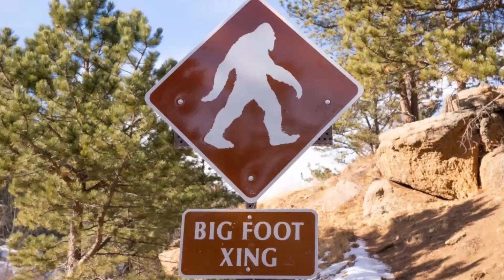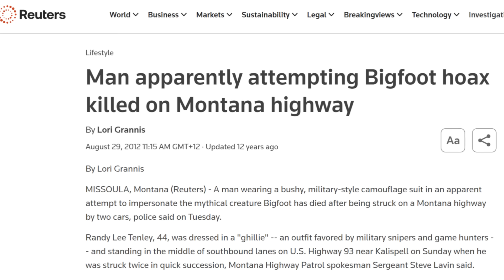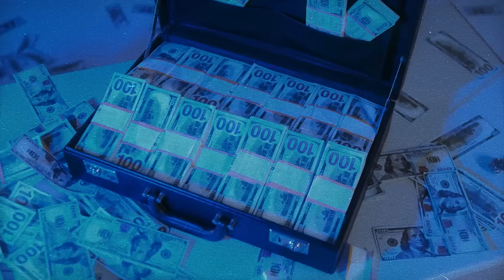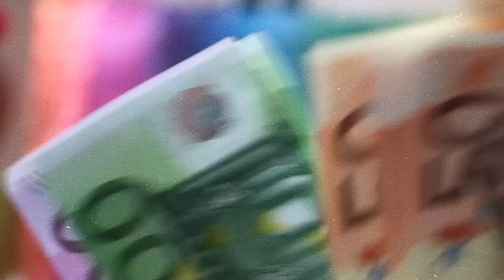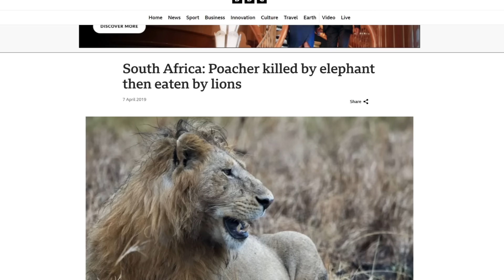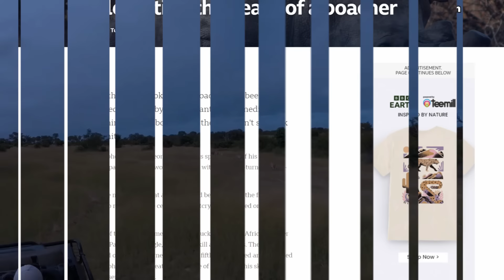The Silliest Ways People Died | Darwin Awards Volume 5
More silliest ways that people died in this, the 5th edition to my Darwin Award series.